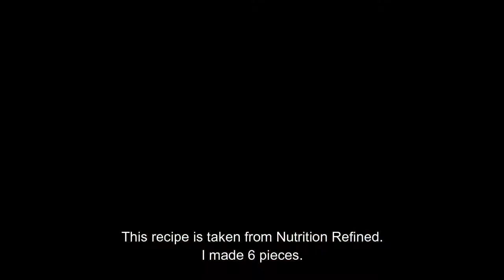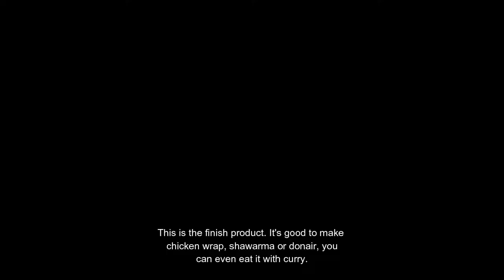Low Carb/ Keto Friendly Flatbread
First time nako magtry ug himo ani. Gikan ni sa usa sab ka dako2 nga channel Nutrition Refined. Ako lang gi adjust ang asin. paki check na lang sa mga links.

Ingredients:
1 cup coconut flour
2 tbsp psyllium husk
1/2 tsp fine salt
1/2 tsp baking powder
1 cup warm water
2 tbsp olive oil